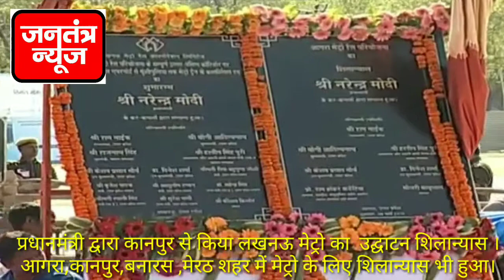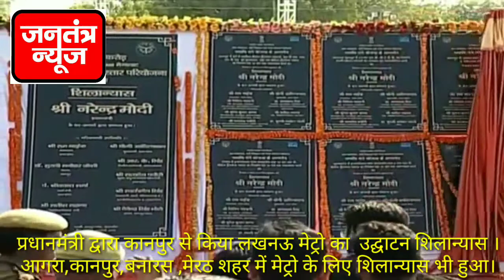प्रधानमंत्री द्वारा किया मेट्रो का शिलान्यास।